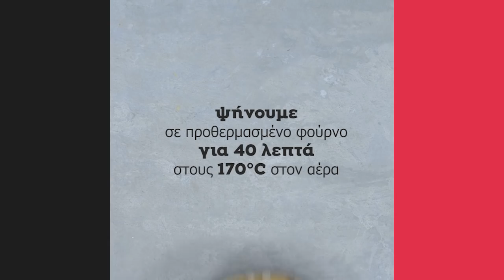Σοκολατένια Πάστα Φλώρα | Άκης Πετρετζίκης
Σοκολατένια Πάστα Φλώρα | Sokolatenia pasta flora | Άκης Πετρετζίκης

Ειδικοί συνεργάτες: Mary-Rose Ανδριανοπούλου, Γιάννης Μπουροδήμος, Ζωή Κωνσταντοπούλου, Μάρκος Παπακωνσταντίνου, Κατερίνα Βασιλακοπούλου, Μαρία Βασιλακοπούλου, Κελλίνα Δημητριάδη, Γιάννης Μάργαρης, Έρη Χρηστογιάννη, Άννα-Μαρία Βολανάκη, Κυριάκος Παπαεμμανουήλ